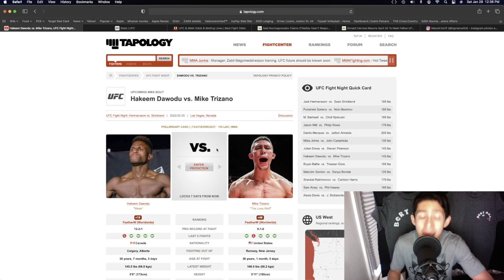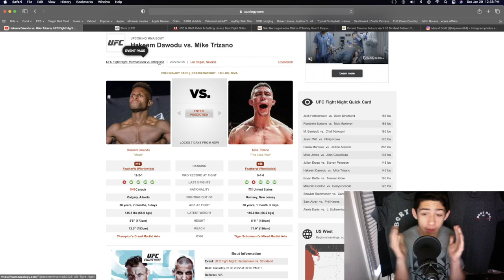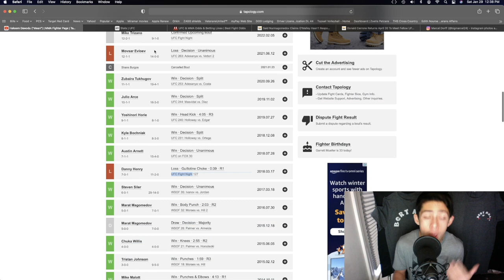Hakeem Dawodu Vs Mike Trizano Prediction